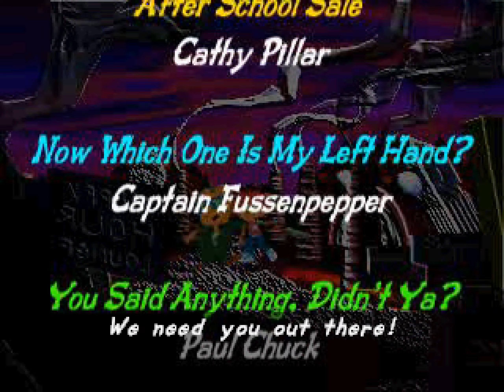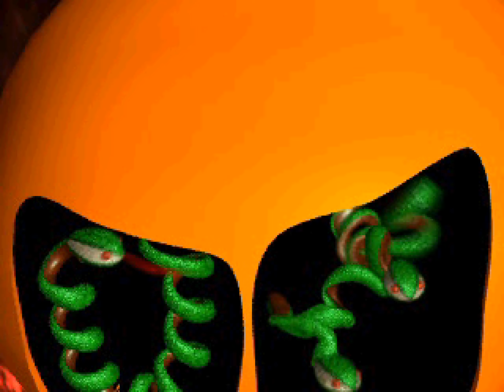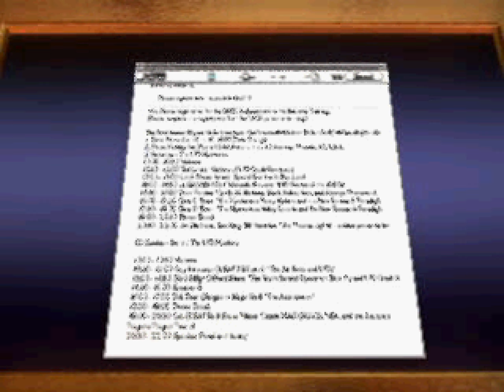Longplay of Um Jammer Lammy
Longplay of Um Jammer Lammy, played as the NTSC-J version on the PlayStation. This game's version was released on Mar. 18th, 1999.

0:00:00 - Opening
0:02:23 - Stage 1: Now Wait a Minute! Who is that!?
0:07:33 - Stage 2: B, back Off! You're in the Way!
0:13:19 - Stage 3: After School Sale
0:18:41 - Stage 4: Now Which One is My Left Hand?
0:24:45 - Stage 5: You Said Anything, Didn't Ya?
0:30:18 - Stage 6: Vital Idol (Japan & Europe versions only)
0:35:44 - Stage 7: MILKCAN, That's Us!
0:41:04 - Ending & Credits

Parappa the Rapper mode:
0:43:32 - Parappa Mode Intro
0:45:04 - Stage 1: On Monday
0:49:27 - Stage 2: On Tuesday
0:53:02 - Stage 3: On Wednesday
0:57:21 - Stage 4: Joe Chin Co. Ad
1:01:34 - Stage 5: On Thursday
1:05:17 - Stage 6: On Friday
1:09:11 - Ending

Extras:
1:11:50 - 2 Player VS
1:14:53 - Stage 6: Vital Idol (US version) played in co-op